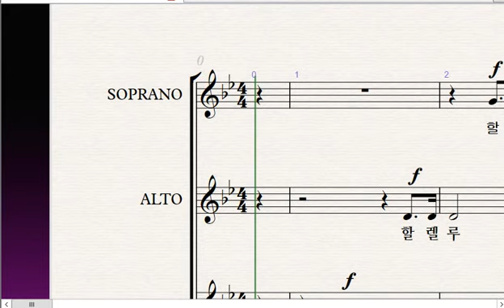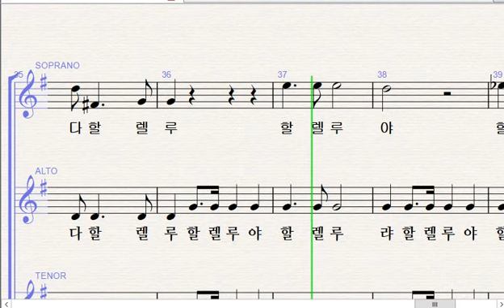알캉 할렐루야 소프라노